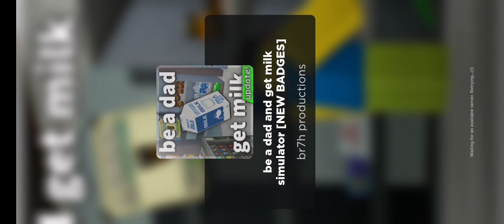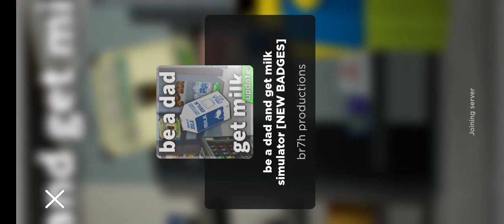1 January 2023